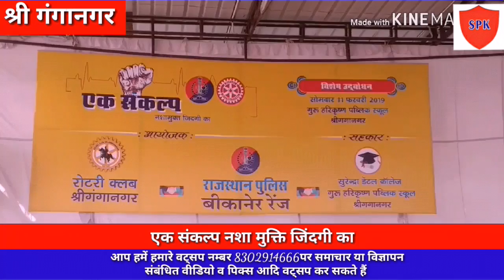एक संकल्प नशा मुक्ति जिंदगी का जनहित में बीकानेर रेंज पुलिस की एक नयी मुहिम